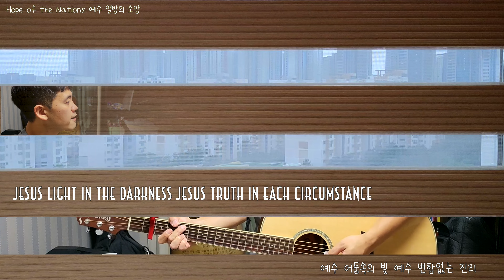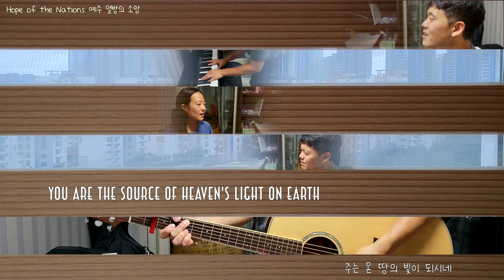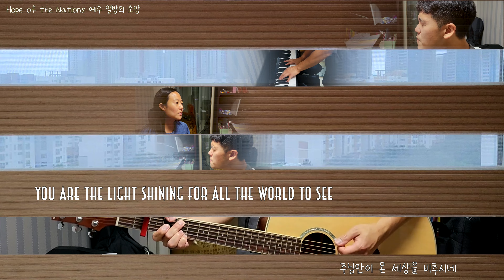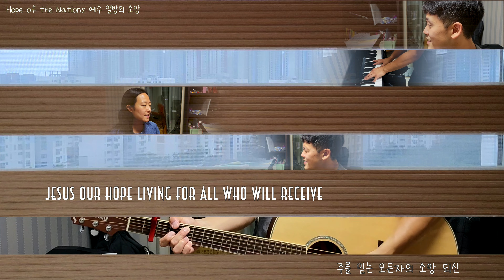Hope of the Nations (예수 열방의 소망) 영어버전 (feat. Diana 아내님) 창문 블라인드 라이브 | Cover by JK Music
▶️Title: Hope of the Nations (예수 열방의 소망)

▶️Words & Music by Brian Doerksen

오늘은 저의 아내님, 다이애나와 함께 불러봤습니다!
Today, I sang with my wife, Diana!

▶️ Gears/Softwares Used (사용된 기기/소프트웨어)
- Keys 키보드: Korg Microkey2-37 / Casio CDP-120 / Ravenscroft 275
- Guitar 기타: Crafter
- Microphone 마이크: Shure MV7
- Audio Interface 오디오 인터페이스: Steinberg UR22C
- Sound/Mixing 음악녹음/편집: Logic Pro
- Video Recording 영상촬영: Galaxy Fold 3
- Video Editing 영상편집: Final Cut Pro
- Thumbnail Design 썸네일 디자인: Procreate

영상 사용은 하셔도 괜찮습니다. 하나님 영광 위해 쓰임 받길 기도합니다.
사용하실 때 반드시 출처를 밝혀주시기 바랍니다.
Feel free to use the video. I pray that it will be used for the glory of God.
Please inform your audience about the video credit as well as the creators of the song.